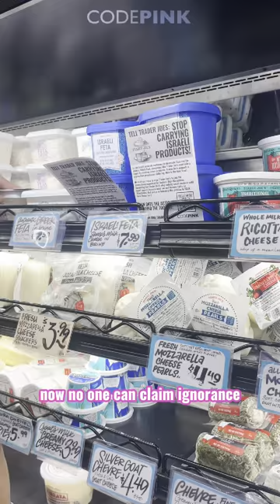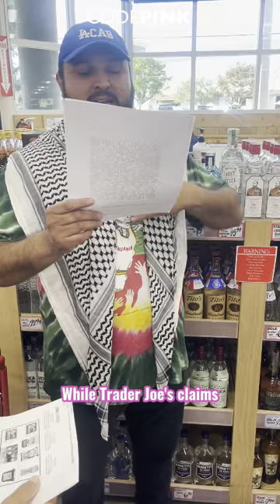Los Angeles Wants Trader Joe's To Stop Selling Israeli Products!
TRADER JOE'S: STOP SELLING ISRAELI PRODUCTS!

Today, we took to Trader Joe's in Silver Lake, Los Angeles with the LA People's City Council to take Israeli products off the shelves and demand they stop selling them.

Sign the petition to Trader Joe's and find out how you can take action